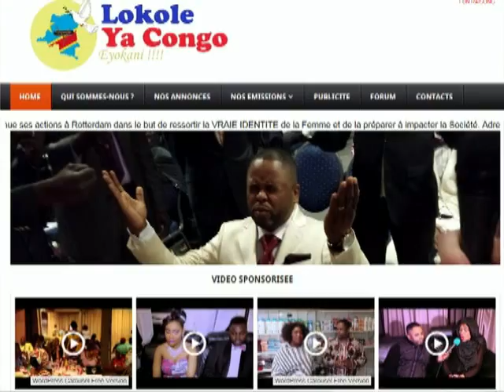LOKOLEYACONGO NA LONDON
Flash ! Londre eningani avec Paty YaNzambe. LOKOLE YA CONGO ekangi Uk mobimba Timopro na Paty ya nzambe bakangi masolo avec 2 mois ya Promotion gratuite. EYOKANI !n